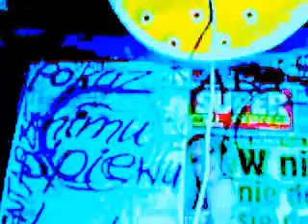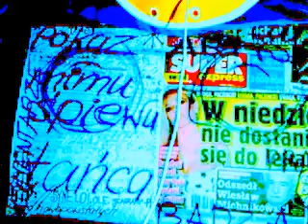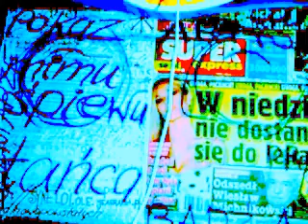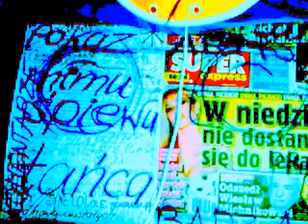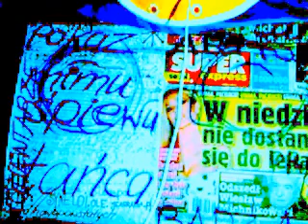DAMY RADĘ,GDY MAZUR ZA DORADZANIE NA STRONĘ PEPICZKÓW PRZEPĘDZIMY I PO LICHWIE!!!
MAKRYNA MIECZYSŁAWSKA JECHAŁA PEWNIE DO SAMEGO RZYMU NA DOBRYM WOZIE. ,NIESIONA PRZEZ BARDZO WIELU MURZYNÓW DIABŁA//-CZY MAKRYNA JECHAŁA DO PAPIEŻA Z MISJA JAKĄŚ,CZY GŁOSIŁA PO DRODZE DO RZYMO--ŁACINY PRAWDĘ Z PISMA ŚWIĘTEGO BIBLII?Z PEWNOŚCIĄ,-NIE!EDUKACJA W RADIU CONCHITA EXTRA,TO COŚ BARDZO ZNANEGO,ŻE LUDZIE WIEDZĄ IŻ KAŻDY NAUCZYCIEL .TEŻ NAWET MUSI SIĘ DOKSZTAŁCAĆ!/CHCIAŁ,CZY,-NIE,TO I TAK DOŚWIADCZENIE CZYNI MISTRZA!NAWET,GDY NAUCZYSZ SIĘ KILKU JĘZYKÓW OBCYCH DOBRZE JEST,ABYŚ DALEJ UCZYŁ TEŻ KOGOŚ INNEGO,ABY SIĘ ZAPRAWIĆ W BOJU!//PIERWSI CHRZEŚCIJANIE,GDY SZLI GŁOSIĆ DWÓJKAMI,BO JEZUS 72-U WYSŁAŁ PO DWU,ABY SZLI OD DRZWI DO DRZWI//-WTEDY OWI CHRZEŚCIJANIE ZAPRAWIALI SIĘ W BOJU O WIARĘ!!!//SZATAN NIE ŚPI I PRAKTYCZNIE DIABEŁ ZAWSZE DZIAŁA,ŻE CIĘŻKO BARDZO BYŁO UTRZYMAĆ SIĘ PIERWSZYM CHRZEŚCIJANOM W WIERZE ZE WZGLĘDU NA PRZEŚLADOWANIA CHOĆBY//-NATOMIAST ŻYDOM TEŻ BYŁO W OGÓLE NAWET I PRAWDĘ POZNAĆ O CHRYSTUSIE,GDY SAMI SOBIE NABRUŹDZILI I CHRYSTUS BYŁ NOWOŚCIĄ DLA NICH,CHOĆ NIE MUSIAŁ JEZUS CHRYSTUS BYĆ NOWOŚCIĄ ZE WZGLĘDU NA 312 PROROCTW,KTÓRE SIĘ NA NIM SPEŁNIAŁY!/-BADAJCIE PISMA,CZY TAK SIĘ RZECZY MAJĄ,-BIBLIA!!!//GŁOSILI WIĘC ZE WZGLĘDU NA WYDANIE ŚWIADECTWA O CHRYSTUSIE I SAMI SIĘ W WIERZE WZMACNIALI//APOSTOŁ PAWEŁ ZABRAŁ DO GŁOSZENIA NAWET MŁODEGO TYMOTEUSZA/-DOBRZE ZROBIŁ!!!//WIEDZA Z PISM WZRASTAŁA/-WIARA TEŻ WZRASTAŁA//-TAK WSPANIALE WYKSZTAŁCENI ŚWIADKOWIE JEZUSA CHRYSTUSA/-ŚWIADKOWIE JAHWE/-ŚWIADKOWIE BOŻY NIE POTRZEBOWALI W KONSEKWENCJI WZRASTANIA W WIERZE UPEWNIENIA W POSTACI CUDÓW DLA POPARCIA,ŻE SA NA DOBREJ DRODZE,BO DUCH JAHWE I TA CIĄGLE ICH WSPIERAŁ W DZIAŁALNOŚCI GŁOSZENIA EWANGELII O CHRYSTUSIE CO DO NADCHODZĄCEGO KRÓLESTWA JEGO!!!PSALM 110 MÓWI PROROCZO WŁAŚNIE,ŻE JAHWE DAŁ MU PANOWANIE I WŁADZĘ NAD ZIEMIĄ/ CZY CHCESZ TERAZ PRZYŁĄCZYĆ SIĘ DO ZBORU,KTÓRY GŁOSI,AŻ DO SAMIUTKIEGO KOŃCA TEGO ZŁEGO SYSTEMU RZECZY?,-ZAPRASZAM/-ZAPRASZAMY PAŃSTWA BARDZO SERDECZNIE SIĘ PRZEKONAĆ,ŻE W ISTOCIE SKORO BIBLIA JEST SPÓJNA LOGICZNIE,TO NIE MA INNEJ DROGI ZBAWIENIA,JAK TA,DROGA BOŻA DROGA:NIE W LEWO,NI W PRAWO NIE ZBACZAJ JUŻ Z NIEJ!!!/CZASEM TRZEBA PRZEJŚĆ PRYSZNIC OŻYWCZYCH WÓD PŁYNĄCYCH ZE SŁOWA BOŻEGO:HEJ PRAGNĄCY,PRZYJDŹCIE TU,-WODĘ ŻYCIA DARMO PIĆ. !/-ZAPRASZAMY!!/-JESZCZE NIGDY NIE BYŁO TAK DOBRZE ,JAK TERAZ W XXI WIEKU,ŻE PRAWDY BIBLIJNE MOŻNA POZNAWAĆ W INTERNECIE,A POTEM MOŻNA PRZEKAZYWAĆ DALEJ JAKO ŚWIADKOWIE POWTARZAJĄC RANO,W POŁUDNIE,WIECZOREM,CZY NAWET IW NOCY! NO,TU W WARSZAWIE ŚMIAŁO MOŻESZ SIĘ WYBRAĆ DO KOŚCIOŁA KATOLICKIEGO,CZYLI DO MAGDALENY KATOLICKIEJ I MIKOŁAJA KATOLICKIEGO//O CO CHODZI,GDY NIKT SWOICH NIE CHCE SŁUCHAĆ,BO NIE CHCĄ SŁUCHAĆ KRYSTYNY PAWŁOWICZ,A ONA TAKA FAJNA DZIEWCZYNKA I ODWAŻNE NA DODATEK JESZCZE!///NA ŚLEPO PÓJDZIESZ I TRAFISZ W WARSZAWIE TU DO KOŚCIOŁA KATOLICKIEGO,BO PRAWOSŁAWNEJ MAGDALENY NIE MA I NIC Z PRAWOSŁAWIA NIE MA!//TEN KATOLICKI WASZ WARSZAWSKI MIKOŁAJ ZMARŁ,KTÓRY ,JAKO BEZDOMNY LALECZKI I ZABAWKI I WSZYSTKO WYSYŁAŁ DZIECIOM JESZCZE BIEDNIEJSZYM TU W GŁĘBOKIEJ POLSCE A I NIE TYLKO!//MIKOŁAJ SAM NIC NIE MIAŁ,ALE WYSYŁAŁ W PACZKACH TO ,CO MIAŁ NAJLEPSZEGO!//BIERZ CHAMIE Z NIEGO PRZYKŁAD,BO TO WYJĄTKOWO DOBRY PRZYKŁAD!!!